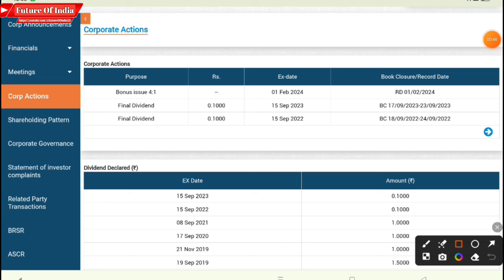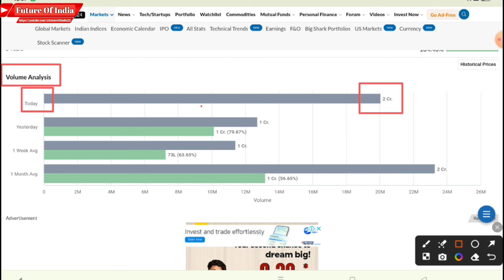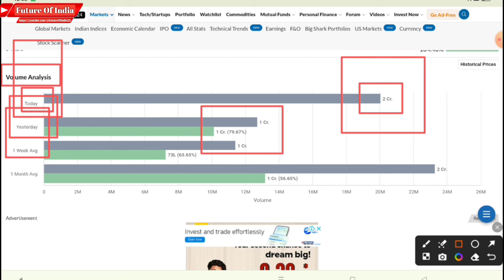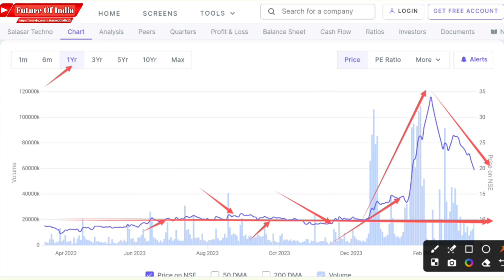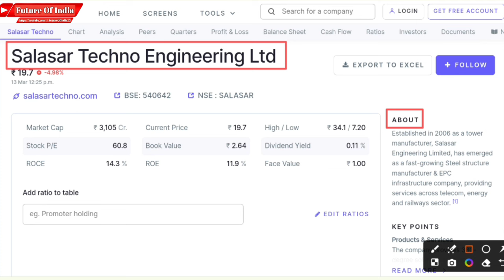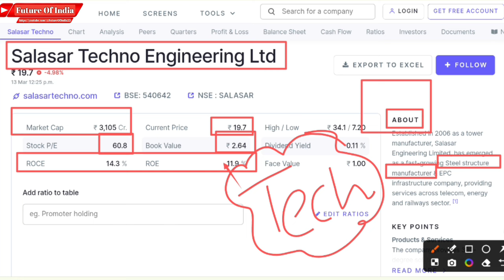Salasar Techno Engineering Ltd Share Latest News | Salasar techno share latest news bonus | FOI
In this video you will know about Salasar techno share latest news and Updates.

Hash Tags -

Please Note:-